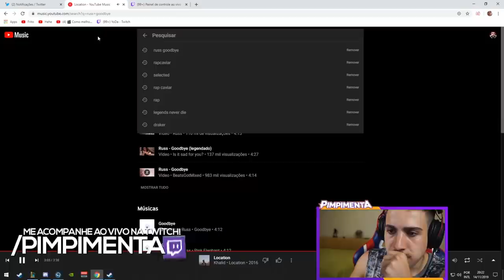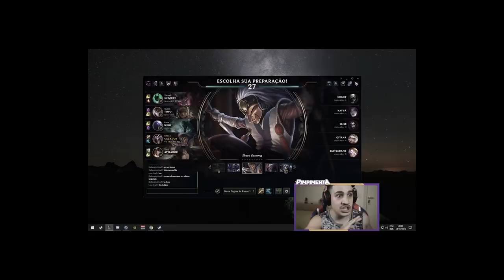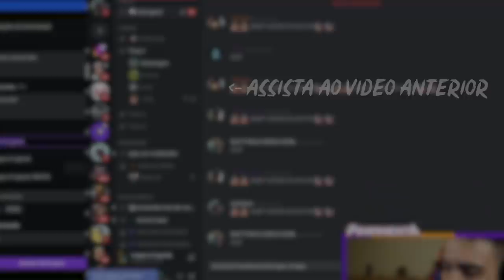O VERDADEIRO PODER DO LENDÁRIO PIMPIMENTA